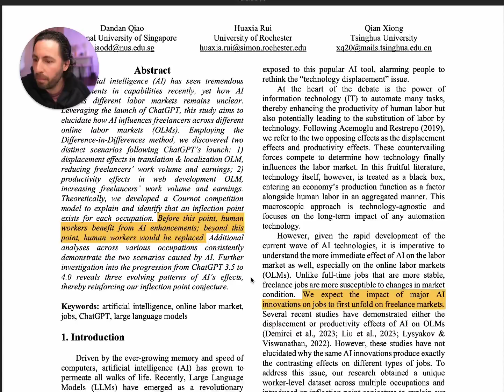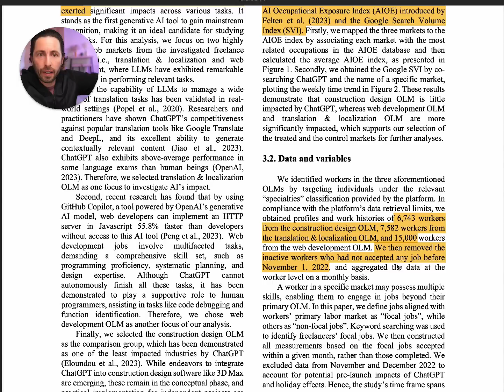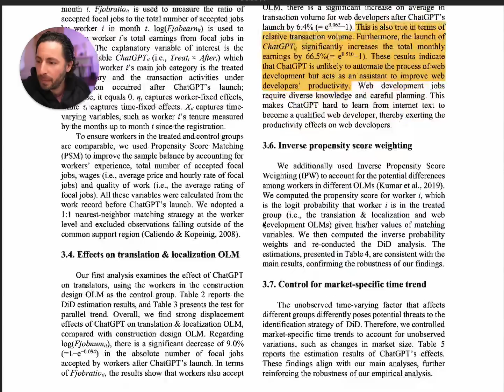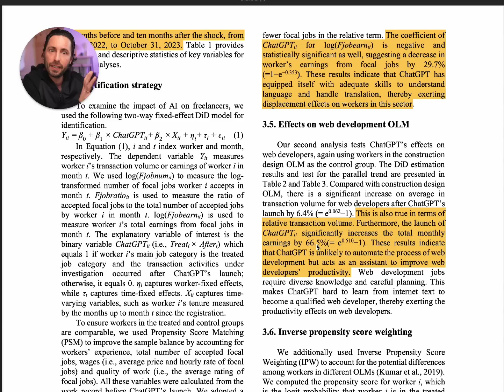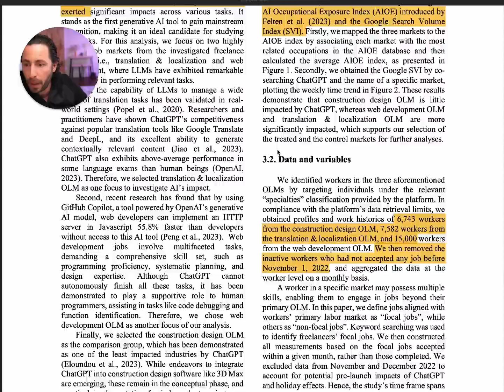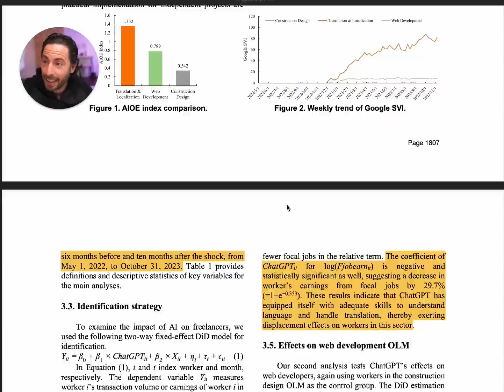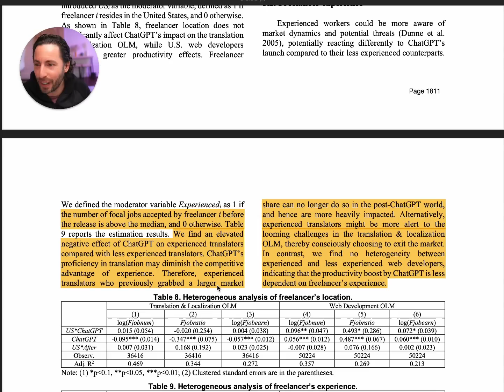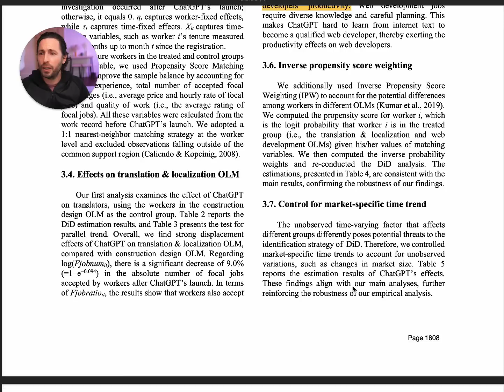Will Humans Be Replaced by AI Translation?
A recent academic paper suggests that AI has already displaced freelance translators—but is that really the case?

In this video, we dive into the research, breaking down its methodology, key findings, and the assumptions behind them.

Are experienced translators really leaving the industry? Is AI truly replacing human expertise? And what does this mean for the future of localization?

⏱ Timestamps:
00:00 Introduction to the study
01:15 What is the AI inflection point?
04:30 Translators vs. Web Developers
09:45 The flaws in the study’s methodology
14:10 Why expert translators aren’t going anywhere